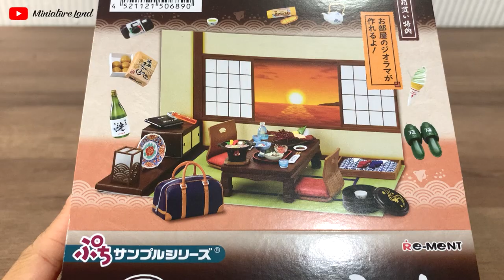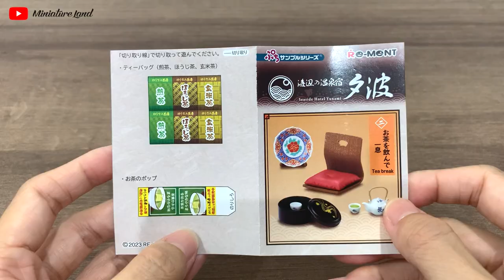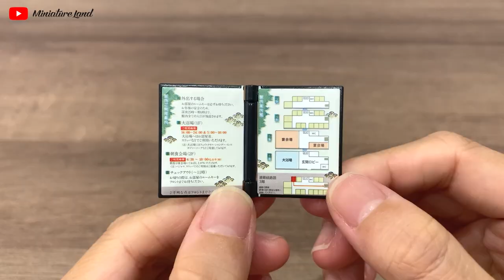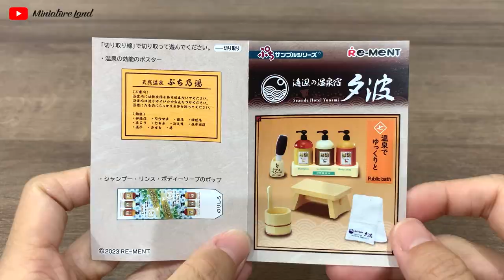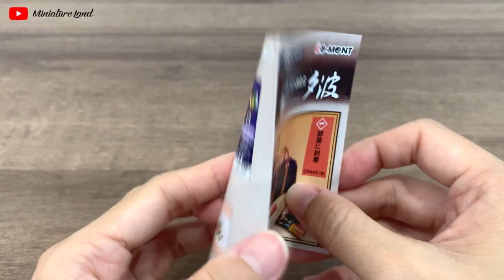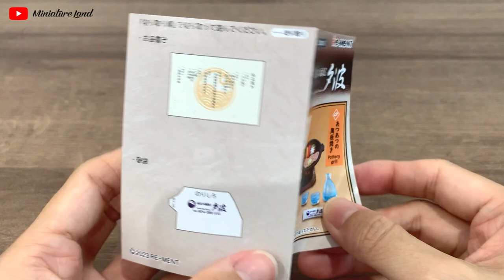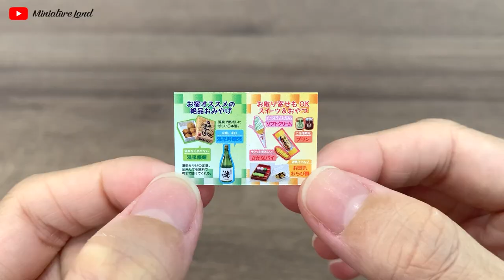RE-MENT || UNBOXING Seaside Hotel Yunami New 2023 - Mini Toys, Miniature Furniture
RE-MENT Co., Ltd. (株式会社リーメント, Kabushikigaisha-Riimento), located in Chiyoda Tokyo, is a Japanese manufacturer of collectible plastic toys. The company's name is derived from a combination of the phrase "reform the entertainment", alluding to their desire for innovation in the toy market. Established in 1998, Re-Ment currently sells a line of highly detailed miniature food, furniture and animal figures as well as mobile phone charms, doll fashions and magnets. Re-Ment miniatures have been featured in two television advertisements by the Kellogg Company for their Pop-Tarts pastry product.

In 2008, the company began a collaborative partnership with Disney on a popular line of miniature toys featuring Mickey Mouse and characters from Toy Story, Winnie-the-Pooh, Alice in Wonderland and other stories. In July 2009, Re-ment partnered with Sanrio on a line of Hello Kitty miniatures. Re-Ment's most recent collaboration is with San-X on a line of Rilakkuma miniatures.

Hallie ^-^

♡ Music ♡